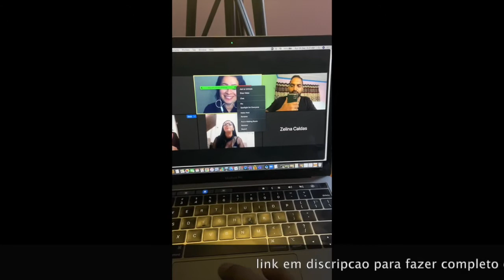aula de hindi